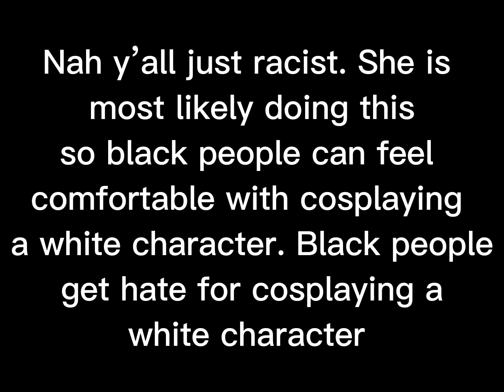Quit the hate.